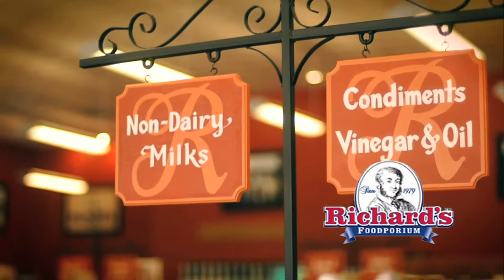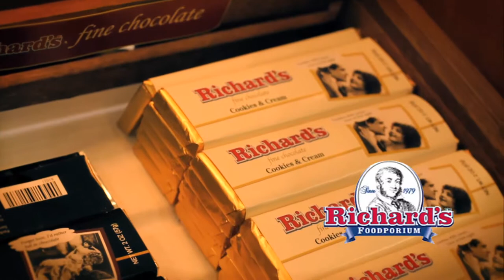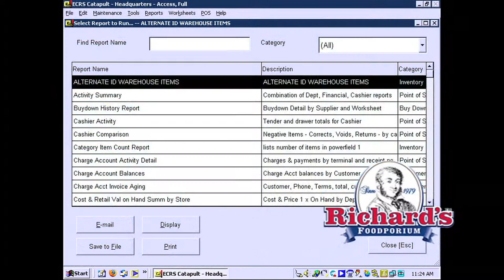Richard's First Franchisee 1080p ALT Royalty Free Music H 264